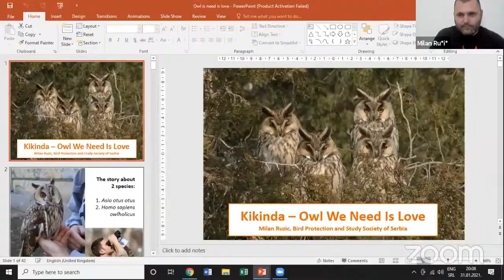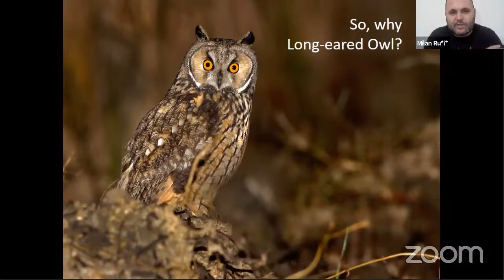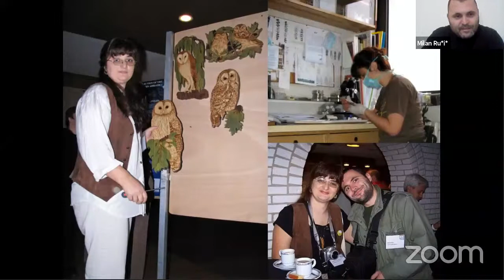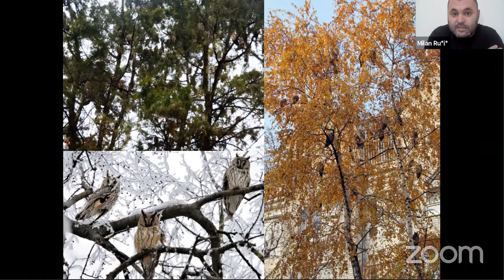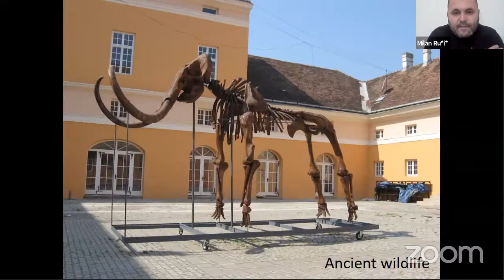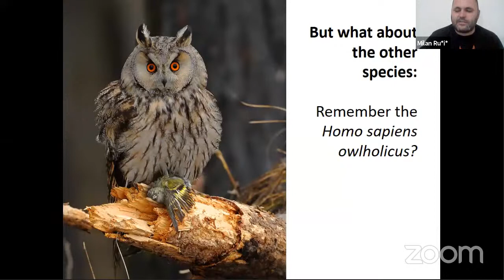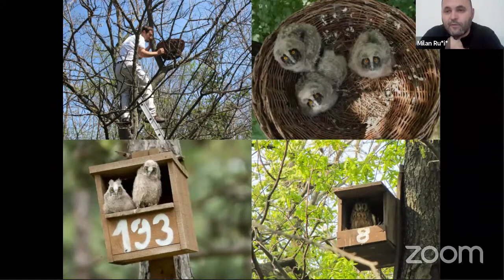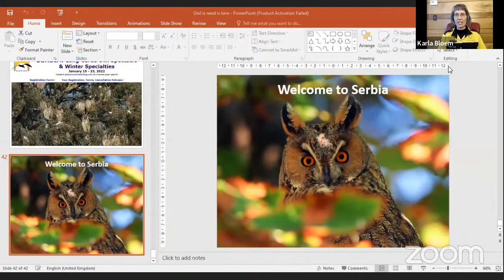Owl We Need is Love with Milan Ružić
Milan Ružić has a great passion for owls, especially the Long-eared Owl. This species has captured his attention since 2004 when he first got started in roost site monitoring. Since then, together with numerous colleagues and friends, Milan has done dozens of field and conservation projects for Long-eared Owl research, monitoring and conservation. The Long-eared Owl has brought Milan some astonishing moments and people and completely changed his life.
Milan Ružić is Serbian ornithologist and conservationist currently working as Executive Director of the Bird Protection and Study Society of Serbia (BirdLife in Serbia). He has been engaged in nature research and conservation since 2001 and since the very beginning was very interested in owls. He has an MSc in Veterinary Medicine from the Faculty of Agriculture, University of Novi Sad. Milan is the author or co-author of more than 100 scientific articles published in Serbia and abroad, co-author of 4 books and author of a large number of popular texts. He lives in Novi Sad and is the father of two children.